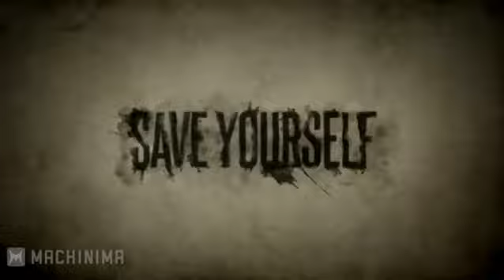Deadlight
Uno de los mejores juegos de zombies, con el verdadero ambiente apocaliptico zombie, con un sabor a la serie walkin dead, una de las mejores entregas del genero zombie.